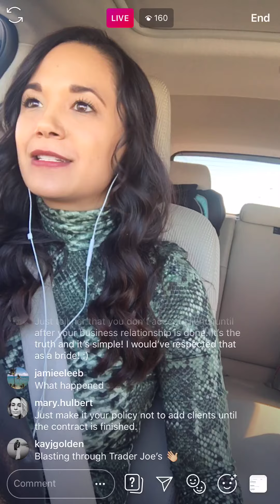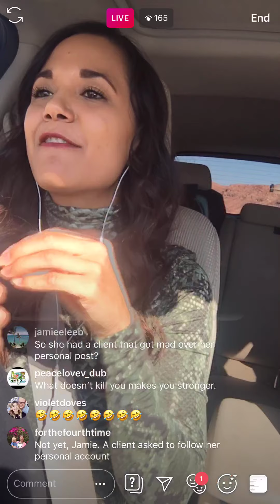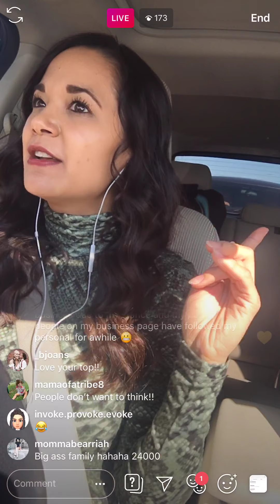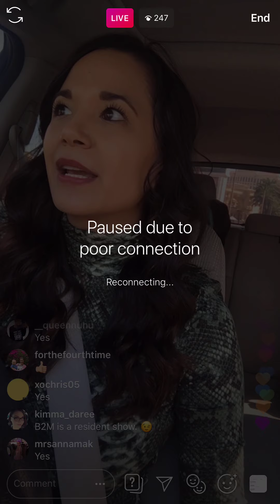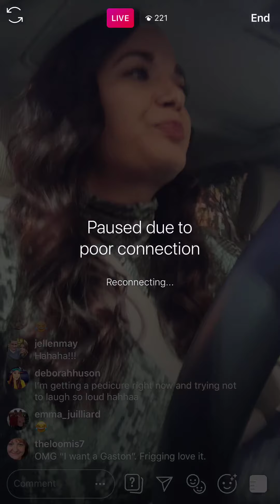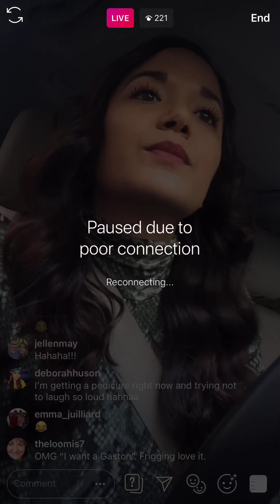10/03 live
Losing clients over personal views and convictions